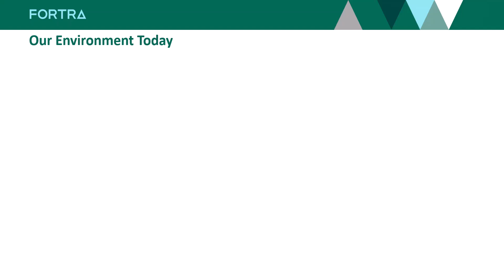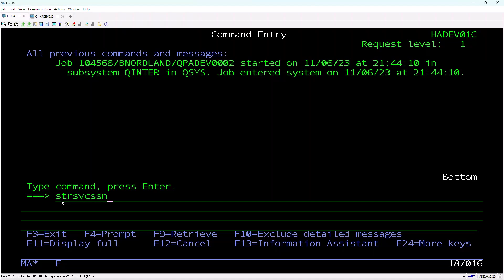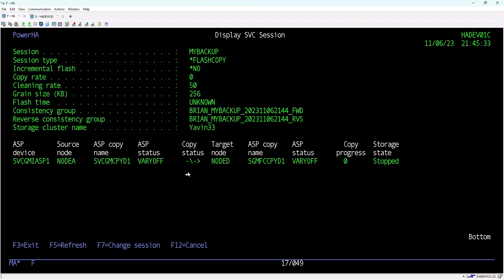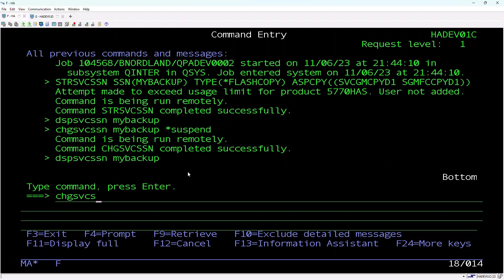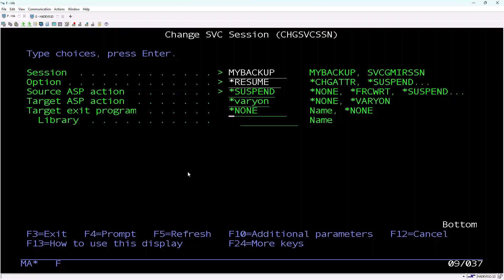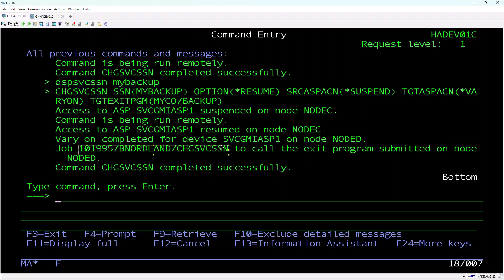IBM i PowerHA FlashCopy Automation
See how easy it is to use PowerHA's native automated FlashCopy integration with IBM Spectrum Virtualize and IBM FlashSystems storage.